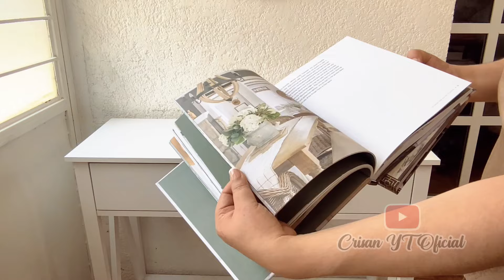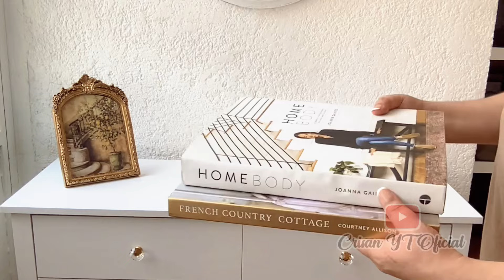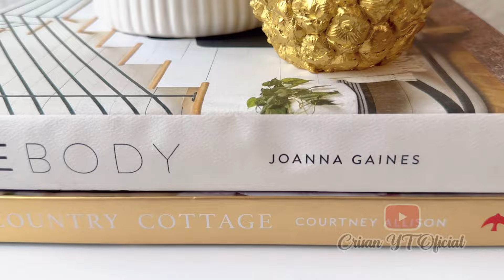Decoración de Verano 🍋 Ideas Entrada de la Casa con Coppel Walmart Shein Temu | Crisan Oficial